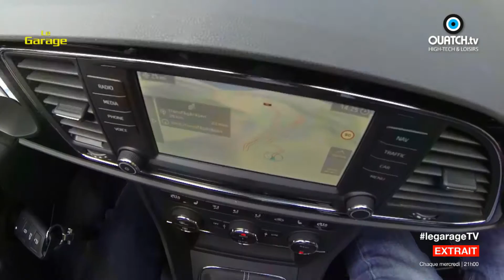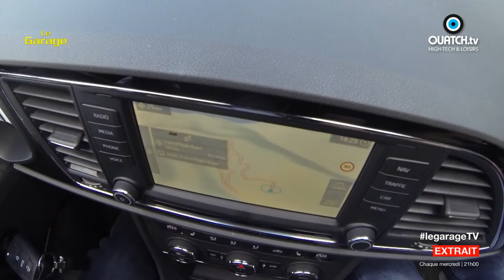Essai de la Seat Leon Cupra 290 sur la Transfagarasan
Seat fête les 20 ans de son label sportif Cupra (pour Cup Racer). Pour l'occasion, nous avons mené la version 290 (comme 290 chevaux) de la Seat Leon 5 portes sur les lacets de l'une des plus belles routes du monde, la Transfăgărășan qui serpente dans les Carpathes, en Roumanie et nous avons corsé l'aventure par un petit défi : peut-on dessiner en roulant sur cette route ?